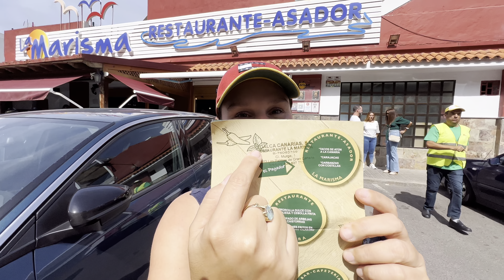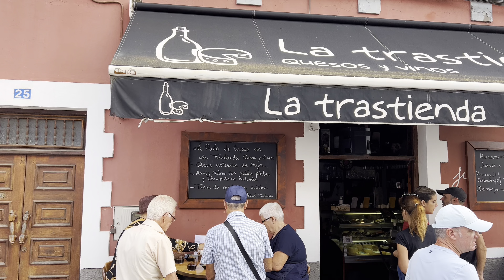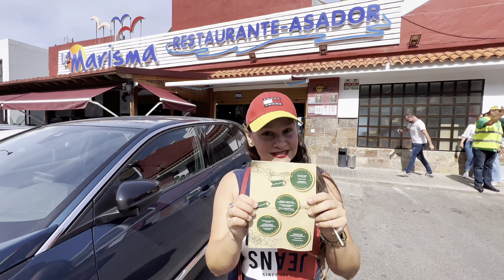🥘 Ruta de tapas en la Villa de….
No te pierdas una de las rutas más, esperaba sobre degustación de tapas en la villa de Moya, desde la costa ￼ hasta la cumbre, probando más de 10 lugares que son muy buenos en este municipio

￼ 🔥 😱 Viajamos con niños a los sitios más populares y turisticos, SIEMPRE AL MEJOR PRECIO.
En este Vlog te compartiremos los mejores TIPS, GUÍAS de viajes y nuestras experiencias, mientras descubres la gastronomía, cultura y los mejores sitios de Canarias 🇮🇨😍 y resto del mundo. 🏝